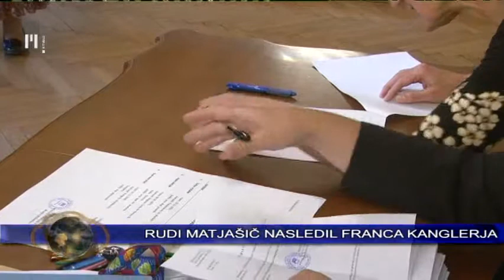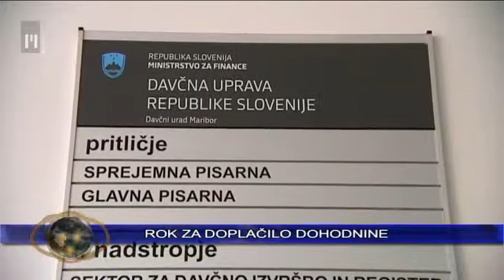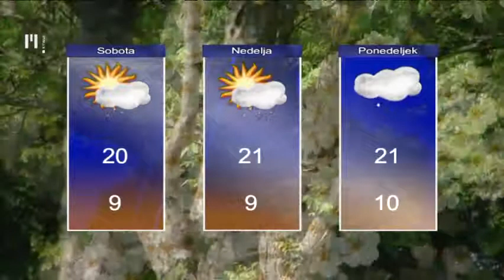Novice ob 16.00 | TV Maribor 30.5.2014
Ob polnoči se je iztekel 14-dnevni rok, v katerem so imeli poslanci možnost predlagati kandidate za mandatarja. Edini, ki je v tem času predstavil svoj predlog, je bil nepovezani poslanec Ivan Vogrin, ki pa mu potrebnih 10 podpisov za vložitev kandidature za mandatarja ni uspelo zbrati. Vogrin je za mandatarja predlagal ekonomista Dušana Radonjiča. Poslanci se na izredni seji seznanjajo s tem, da do izteka 14 dnevnega roka ni bil predlagan kandidat za novega mandatarja. Danes bo začel teči tudi 48-urni rok, v katerem lahko odločijo še o tem, ali bodo šli v tretji krog volitev mandatarja, v katerem za njegovo izvolitev zadostuje navadna večina. Če mandatarja tudi v nedeljo ne bo, bo predsednik Državnega zbora o tem obvestil predsednika države Boruta Pahorja, ta bo razpustil parlament in razpisal predčasne volitve. Prvi možni datum je 13. julij in k temu se nagiba tudi Pahor. V Mariboru so sinoči izvolíli državnega svetnika, ki bo nadomestil Franca Kanglerja. Temu je bil zaradi obsodbe na zaporno kazen mandat odvzet. 38 elektorjev je med tremi kandidati najbolj prepričal Rudi Matjašič, ki bo odslej predstavnik lokalne skupnosti 3. volilne enote v državnem svetu. Matjašič, sicer zaposlen pri Pošti Slovenije, prihaja iz Kungote, kjer je eden aktivnejših članov lokalnega odbora SDS. Približno 17 tisoč upokojencev bo danes skupaj z majskimi pokojninami prejelo še preostalih 80 odstotkov neustavno odvzetega zneska. Prvih 20 odstotkov so jim v skladu z vladnim tehničnim zakónom izplačali konec junija lani. Posamezniki bodo prejeli od nekaj evrov pa do tisoč evrov ali več. Na Zavodu za pokojninsko in invalidsko zavarovanje ocenjujejo, da bo za izplačilo zadnjega dela zneska pokojnin treba nameníti okoli 15 milijonov evrov. Danes se izteče rok za doplačilo dohodnine za leto 2013 za tiste zavezance, ki so informativne izračune dohodnine prejeli v začetku aprila. Državi morajo vrniti slabih 40 milijonov evrov. Povprečni znesek vračila znaša 180 evrov. Davčna uprava bo sicer danes odposlala še drugi del informativnih izračunov dohodnine, ki bodo v poštne nabiralnike najverjetneje prispeli prihodnji teden. Na pomoč na prizadeta območja Bosne in Hercegovíne odhaja tudi Slovenska vojska. Vlada je sprejela sklep o napotitvi motorizirane čete, ki je sicer del regionalnih rezervnih sil Euforja in jo sestavlja 120 vojakov. Do predvidoma 20. junija bodo pripadniki Slovenske vojske razdeljevali pomoč prebivalstvu, odstranjevali naplavine, skrbeli za prevóznost cest in označevali območja, kjer bi bila lahko neeksplodirana ubojna sredstva. Iz Rdečega križa Slovenije pa so sporočili, da so na poplavljeno območje Balkana poslali že 650 ton humanitarne pomoči. Slovenska nogometna reprezentanca je že v Buenos Airesu, sinoči so tam prvič tudi trenirali. Vadba ni bila pretirano zahtevna, saj je bil za našimi nogometaši več kot 14 ur dolg polet iz Frankfurta. Če temu dodamo še pet ur časovne razlike, je rahla utrujenost naših reprezentantov razumljiva. V Južni Ameriki čakata reprezentante dve prijateljski srečanji, petega junija se bodo v Montevideu pomerili z Urugvajem, nekaj dni kasneje pa še z Argentino.

Novice Televizije Maribor, pripravila Gabrijela Milošič in Uroš Vičar, uredila Nina Cverlin. Dnevnik TV Maribor na sporedu vsak delovnik ob 18:00, ponovitev ob 21:30...